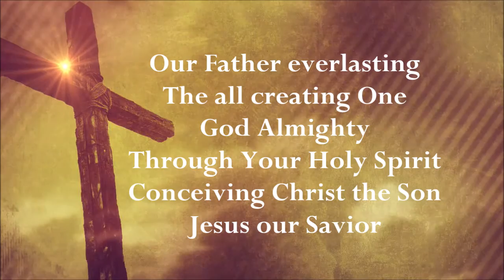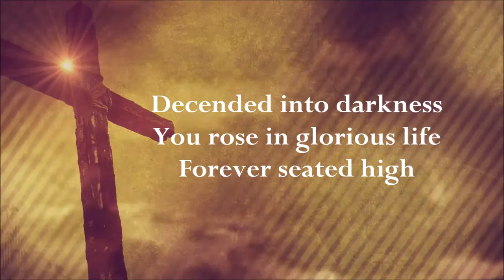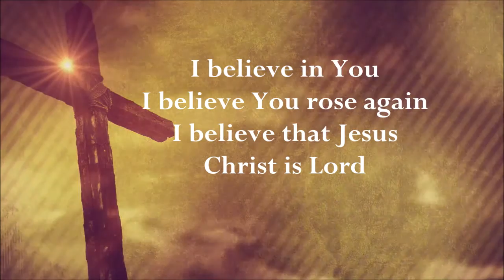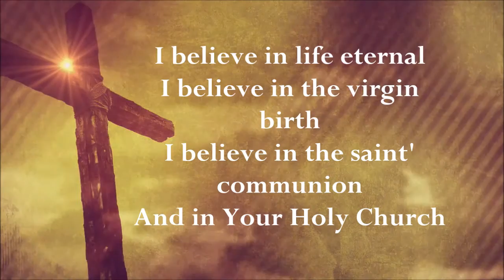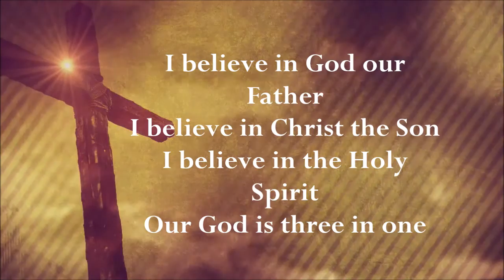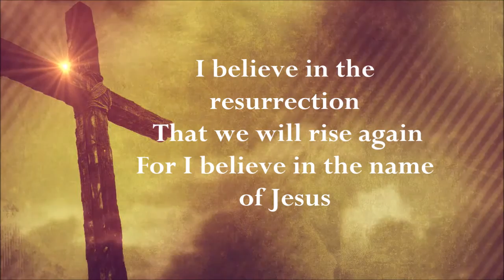This I Believe The Creed with lyrics by Hillsong Worship